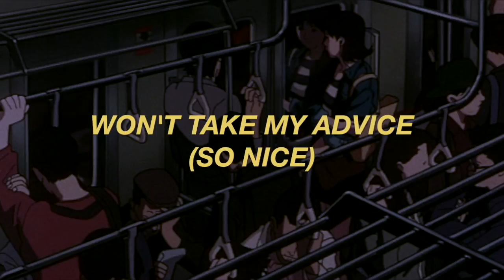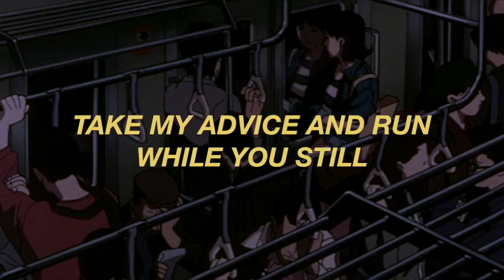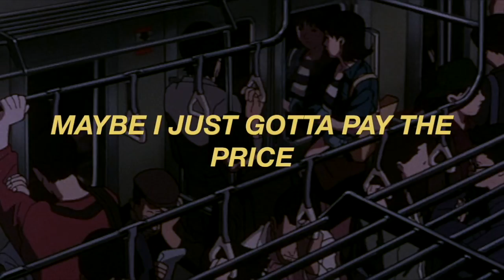Jukebox the Ghost - Jumpstarted (lyrics)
From Jukebox's new album, Off to the Races!